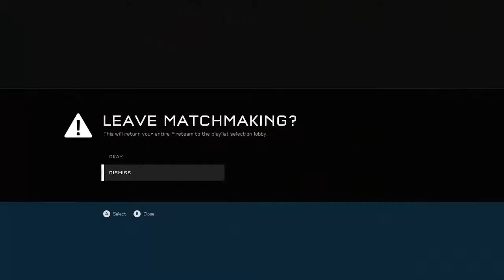"BATTLE ROYALE IN MY BUM" | Halo 5 Guardians with Sickly V. feat. HaloSyndicate